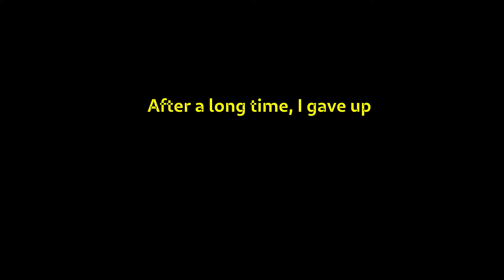Alice: Madness Returns part 8 - Captain Mock Turtle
After trekking the wintry Wonderland, we have finally found Captain Mock Turtle and a little giddy-up horse which led to a weird 2D shooter.

This video was made with Proton-6.20-GE-1 on Manjaro Linux.